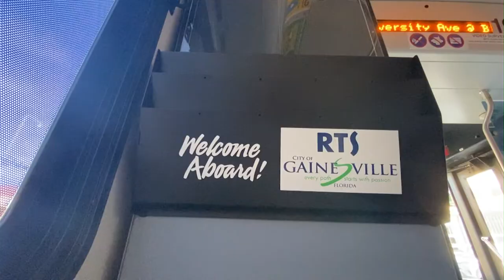RTS reduces service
RTS reduced the frequency of bus rides today. This change is due to fewer riders, according to Gainesville Public Information Officer Rossana Passaniti. RTS Transit Operator Keith Fagan hopes the adjustments give him more days off to spend quality time with his family.